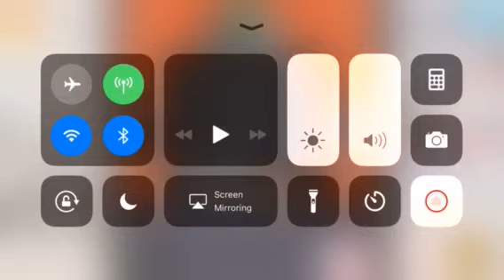THE SNEAK PEEK OF THE NEW TOCA BOCA WORLD!! 😁😁😁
I hope you like it! More videos to come...😁